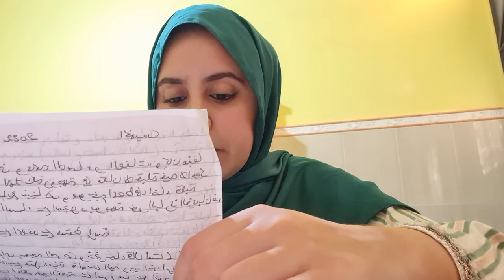traduction du cours de sidi sheikh qs du 6 Octobre 2022